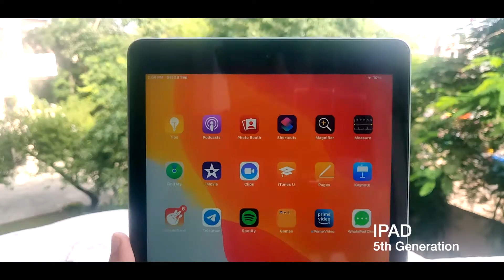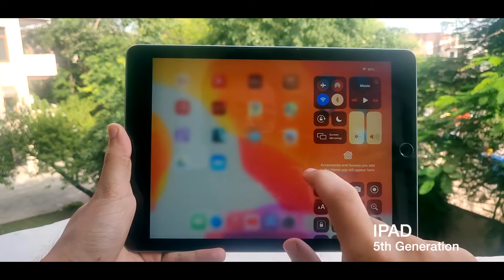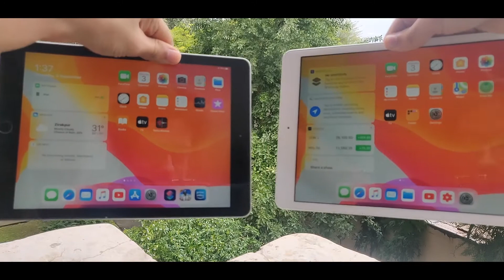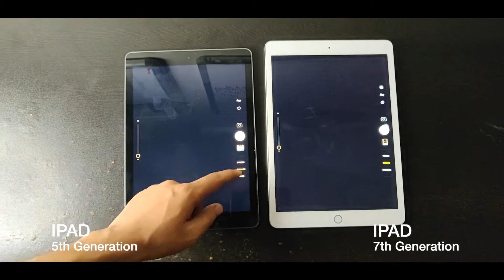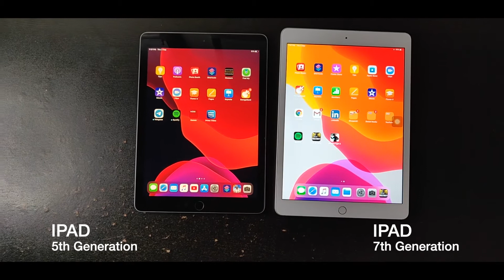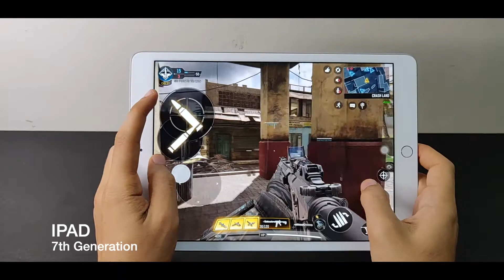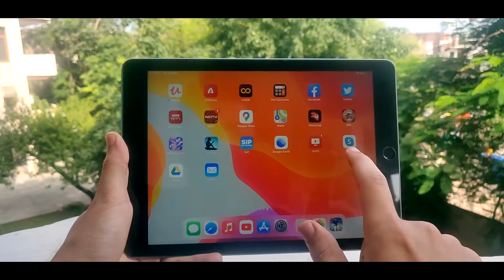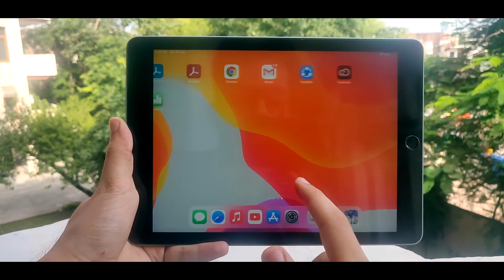IPAD 7th generation vs 5th generation Comparison | Still a Good Choice?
In this video, I have reviewed and compared both the Apple IPad 5th generation and 7th generation side by side and explain the pros and cons of the device and which one is a better option for you as per the price.

Also Watch:-

The giveaway contest is going to start in Vlog part 1 video so make sure to watch the full video and also do all the steps that are stated in the last of the video to participate in the contest.

Make sure to like part 1 video to get the video above 700+ likes and get the contest started.

(Super Active) Social media links:-